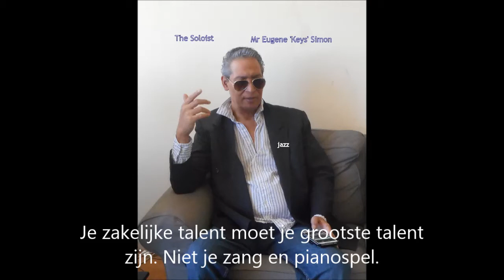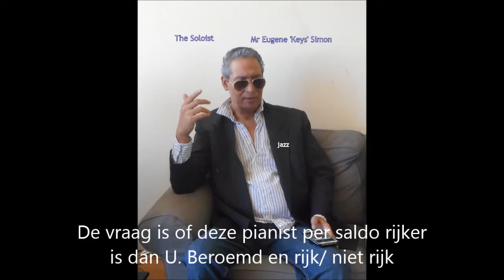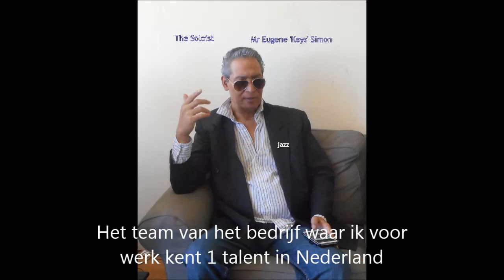Themablog #1 My first. An independent entrepreneur tells. Trade name Eugene Simon Impresario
Theme blog # 1 My first (Dutch spoken - English subtitles) with 1 picture.
The speaker is Eugene Simon. See picture.

Talk here for 30 minutes. But conceals his message which can be summarized in one sentence.
From his professional knowledge. A logical story with facts.
The word Impresario is not a Dutch word.
There are not many people on the total Dutch population who know from which language that word comes.

In any case, it is a calling. The source of the independent entrepreneur.
A profession that has characteristics.
You are born with those qualities.

Only international companies will be interested in exchanging ideas with and Impresario.
They have good experiences with it.
Because a professional who works from practice has the best service to offer.
Everything revolves around time and money in that world.
A large international company only does business with practitioners. They are result oriented.
An impresario does not have an agency. An agency has absolutely nothing to do with the craftsmanship of an Impresario.

An agency is a name for a building.
An impresario is anything but stone.

The content of this Themebook:
In chronological order; training, the start, the working method,
the look at the future of the future artist vocalist pianist m / v
A quiet story tells. Not interesting for every inhabitant of the Netherlands. But a popular topic in 2018.

With the emphasis that everything that has been recorded has been checked for facts 3 times.
No opinion, believe. From practical experience.
Listening carefully to important people knowing what is happening in the world today and tomorrow.
A connoisseur when it comes to the facts in the history of the facts about the most famous composer, violinist pianist classical ever, to the oncoming super talents that this world is rich.

Everything that this narrator has recorded can be checked via the appropriate reliable sources.
You will be amazed that what is being told about history, the present and the future.
No mistake. Not even about the history that still has to become history.

So far everything that this narrator has said aloud to anyone about the future has come true.
That is actually what the word Impresario describes

Live Music Party Entertainment Worldwide.  1 of the best professional international solo artists in the world for large
corporate events. Background Lounge Dinner Club Jazz R&B Latin Pop Party Music.
The best quality. The best references including government agencies, banks, insurers, stock exchanges, large-scale events,
hotel chains, golf clubs, tennis clubs, rotary clubs, michelin star restaurants,
multinational companies.
Company name: 'Eugene Simon Impresario'
Sole proprietorship. Talented music producer, songwriter, impresario.
Professional scout, talented pianists, keyboard players, guitarists, drummers, singers, back vocals.
City of Utrecht, The Netherlands, Europe, EU.